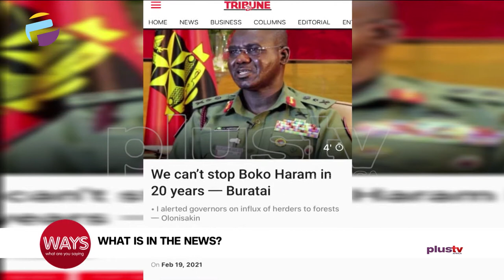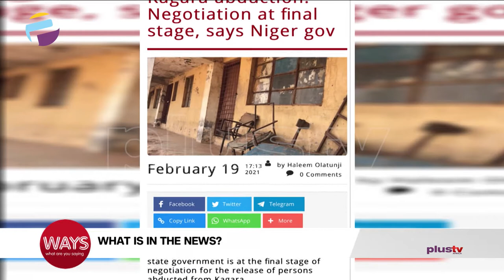We Can't Stop Boko Haram In 20 Years - Buratai ETC